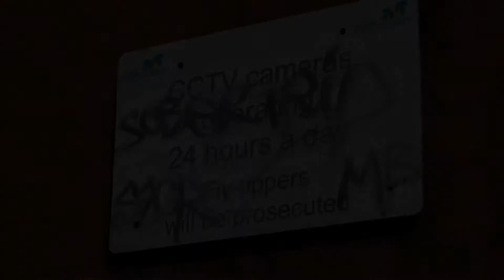Shanks Park Graffiti 2016 - Barrhead, Scotland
Collection of  graffiti photos from the now demolished Shanks Park Industrial site at Barrhead, Renfrewshire.